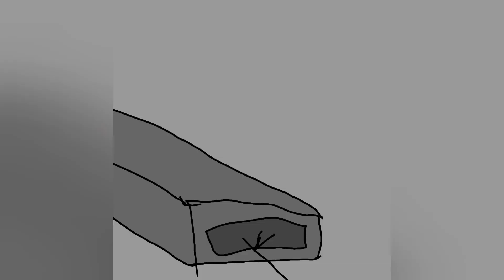darkest desire animated (song by dawko)